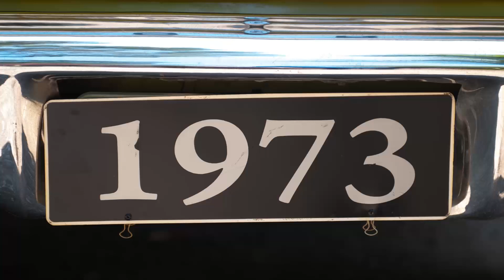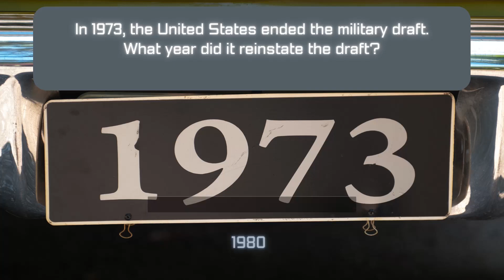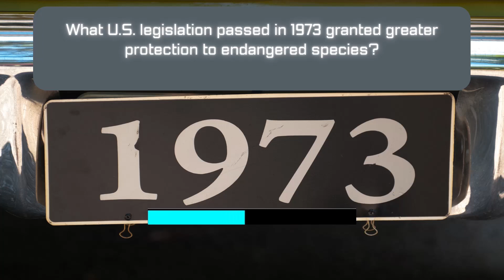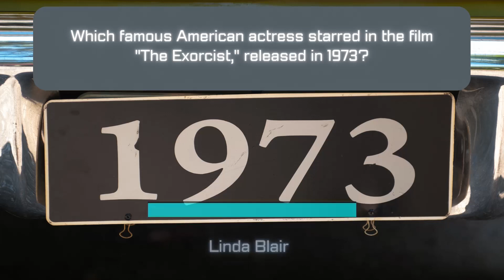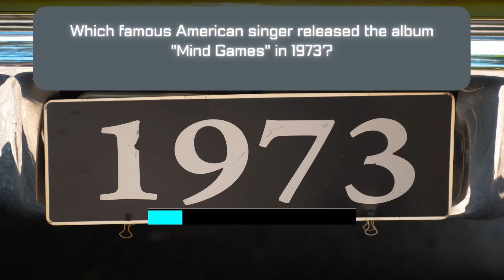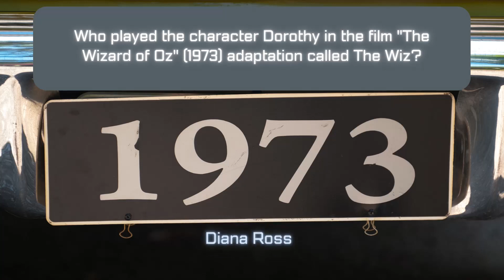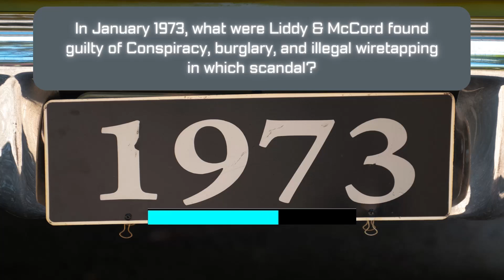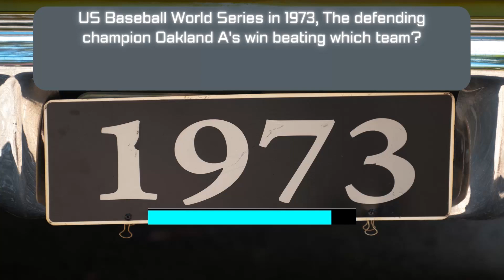Thursday Throwback Quiz 1973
🕰️ Throwback Thursday - Year 1973 Quiz: Nostalgia Unleashed! 🚀

Get ready to step into the time machine and travel back to the unforgettable year of 1973! In this special edition of 'Throwback Thursday,' we're taking a nostalgic journey through a year filled with iconic moments, groundbreaking events, and the soundtrack of our lives.

50 Trivia Questions.